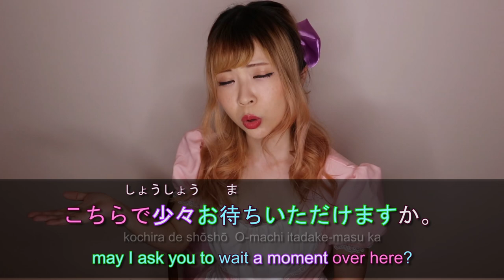KEIGO Phrases Used at Restaurants/Cafes (SHORT)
Have you noticed that waiters in Japan don't say "待ってください (matte kudasai)" for "Please wait"?
In this short video you can learn the essential phrases used by waiters/employees at restaurants/cafes.